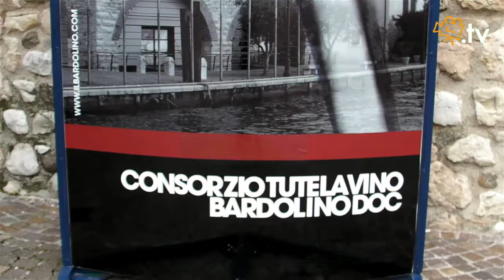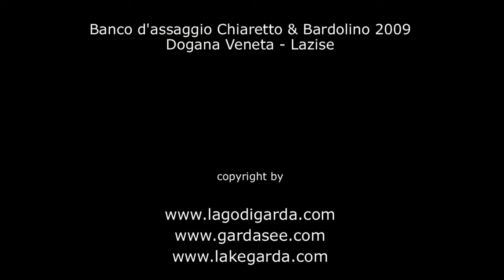Bardolino Chiaretto, assaggio a Lazise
Banco d'assaggio del Bardolino chiaretto a Lazise presso la doana Veneta.